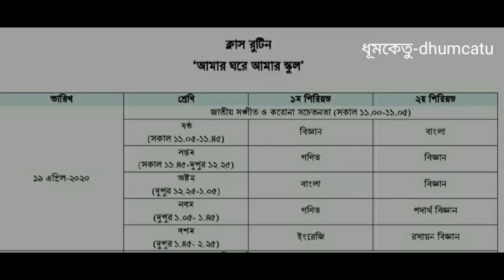আমার ঘরে আমার স্কুল || ১৯ এপ্রিল ২০২০ || বাড়ির কাজ || সংসদ টিভি